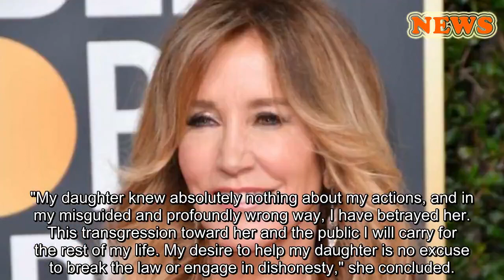Felicity Huffman to plead guilty in college admissions scandal: 'I am ashamed of the pain I have cau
close
Felicity Huffman pleads guilty in college admissions scam
Actress agrees to plead guilty in nationwide college admissions cheating scandal.
Felicity Huffman has agreed to plead guilty in the college admissions cheating scam that has ensnared wealthy parents, Fox News has learned.
On Monday, the 56-year-old actress announced her decision, explaining that she accepts "full responsibility" for her actions.
"I am pleading guilty to the charge brought against me by the United States Attorney's Office," the "Desperate Housewives" alum said in a statement obtained by Fox News.
FELICITY HUFFMAN, LORI LOUGHLIN AMONG SEVERAL DOZEN SNARED IN ELITE COLLEGE CHEATING SCHEME, AUTHORITIES SAY
"I am in full acceptance of my guilt, and with deep regret and shame over what I have done, I accept full responsibility for my actions and will accept the consequences that stem from those actions," Huffman continued. "I am ashamed of the pain I have caused my daughter, my family, my friends, my colleagues and the educational community. I want to apologize to them and, especially, I want to apologize to the students who work hard every day to get into college, and to their parents who make tremendous sacrifices to support their children and do so honestly.
FILE - In this April 3, 2019 file photo, actress Felicity Huffman arrives at federal court in Boston to face charges in a nationwide college admissions bribery scandal. In a court filing on Monday, April 8, 2019, Huffman agreed to plead guilty in the cheating scam. (AP Photo/Steven Senne)
"My daughter knew absolutely nothing about my actions, and in my misguided and profoundly wrong way, I have betrayed her. This transgression toward her and the public I will carry for the rest of my life. My desire to help my daughter is no excuse to break the law or engage in dishonesty," she concluded.
"I am in full acceptance of my guilt, and with deep regret and shame over what I have done."
— Actress Felicity Huffman
The Department of Justice revealed on Monday that Huffman was one of the 11 defendants, who was charged with one count of conspiracy to commit mail fraud and honest services mail fraud, and have agreed to plead guilty pursuant to plea agreements.
LORI LOUGHLIN APPEARED ‘ARROGANT’ IN COURT WHILE FELICITY HUFFMAN LOOKED ‘MORE GENUINE,’ SAYS SKETCH ARTIST
Last week, Huffman appeared in a Boston federal court. She is accused of paying $15,000 disguised as a tax-deductible charitable donation so her daughter could take part in an apparently rigged college entrance exam.
FELICITY HUFFMAN, LORI LOUGHLIN APPEAR IN COURT FOR COLLEGE ADMISSIONS SCANDAL HEARING
Court documents stated that a cooperating witness met with the actress and her husband, "Shameless" star William H. Macy, at their Los Angeles home and explained to them that he "controlled" a testing center and could have someone secretly alter her daughter's answers. The person told investigators the couple agreed to th